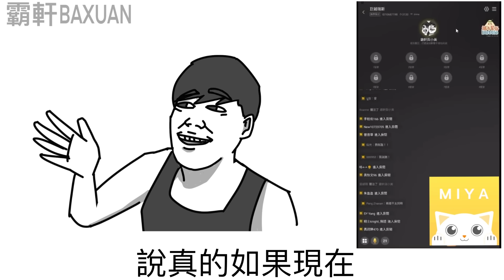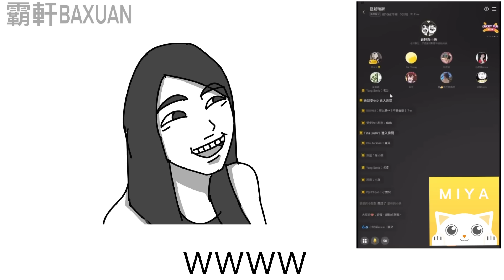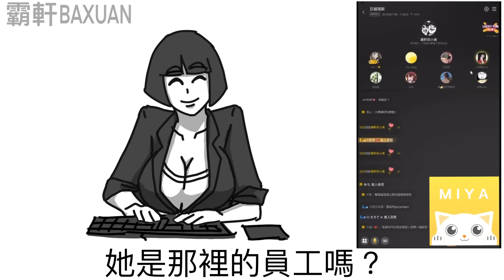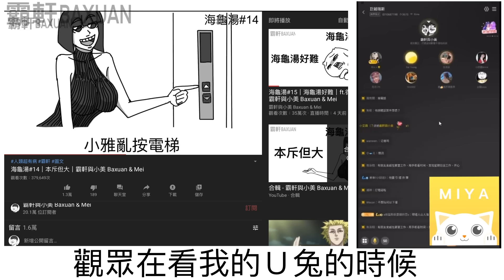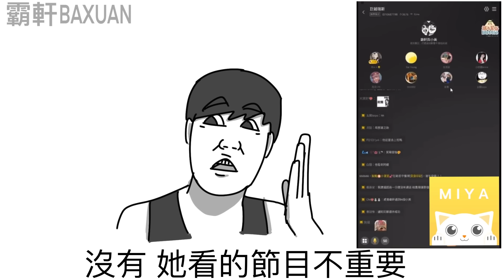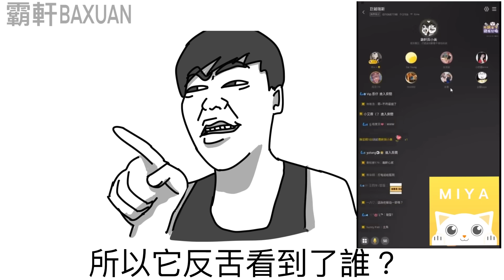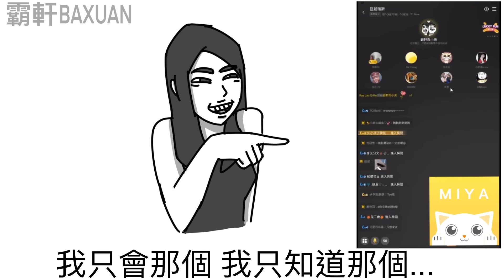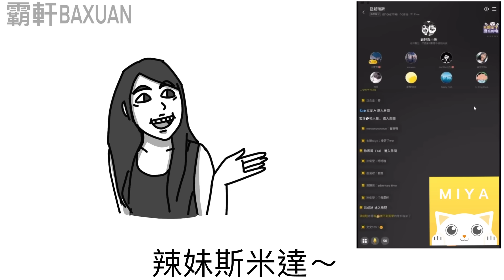一起來玩海龜湯吧｜和觀眾玩海龜湯#01｜霸軒與小美 Baxuan & Mei｜MIYA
海龜湯同樂會，MIYA上面有好多有趣的觀眾
下載MIYA語音跟朋友一起聊天吧！

【 與我們聯繫】
工商合作請洽：Evonne